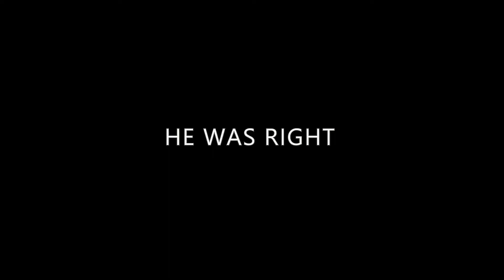stream highlights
the 3 line and armaguerra go together like lamb and tuna fish